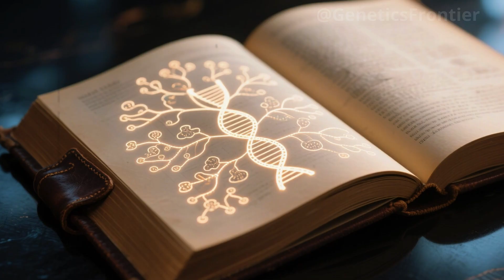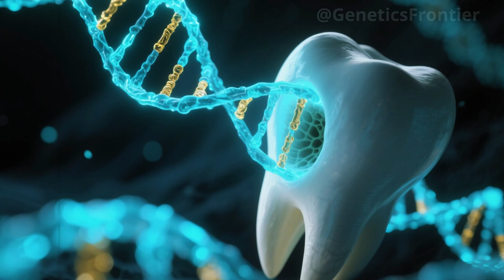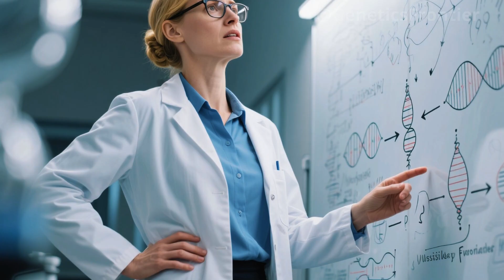Ancient Indian DNA Reveals the True Origin of Hazel Eyes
For millennia, the true origin of hazel eyes has been shrouded in legend, speculation, and mystery. But a forgotten excavation in the ancient city of Rakhigarhi, India, uncovered genetic evidence that changes everything. In this deep-dive documentary, we explore how 4,000-year-old human remains, high-precision genome analysis, and surprising archaeological connections led scientists to an unexpected conclusion: the lineage that gave rise to hazel eyes may have begun in ancient India.

Discover how a rare mutation in the HERC2 and OCA2 genes—preserved in the teeth and bones of individuals from the Indus Valley—traces a forgotten genetic corridor that predates European migrations. See how prehistoric climate shifts, human movement, and ancient trade routes shaped not only human appearance, but the hidden stories encoded in our DNA.

Based on groundbreaking genetic research, this documentary reveals how the beauty of light-colored eyes hides a far deeper—and far older—story than anyone imagined.